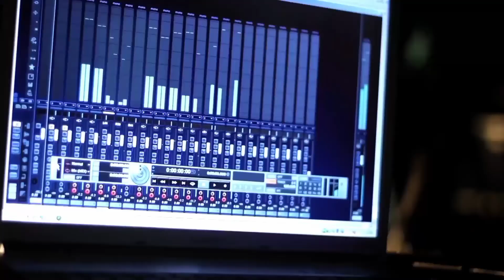Expo Universidad / Facultad de Artes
Spot del Departamento de Música